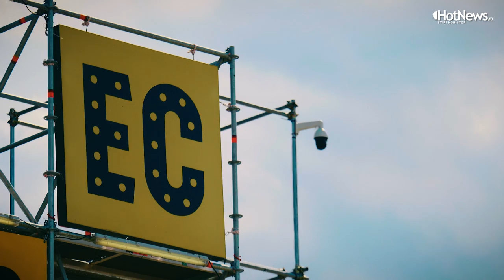Electric Castle: Tatuaje cu povești la Bonțida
Nu prea există tatuaj fără o poveste. Fie că sunt prea intime ca să poată fi spuse pe cameră, ori sunt amuzante și trebuie musai împărtășite, poveștile tatuajelor se cuibăresc în sufletele celor care le poartă și au rezervat, fiecare, locul său tot așa cum desenele ocupă locuri anume pe corpul purtătorului.

VIdeo: Adi Iacob
Sunet: Ovidiu Popica